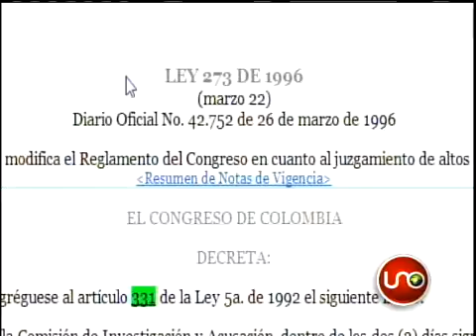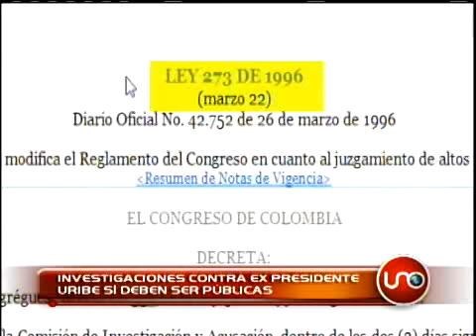Investigación contra ex presidente Uribe sí debe ser pública